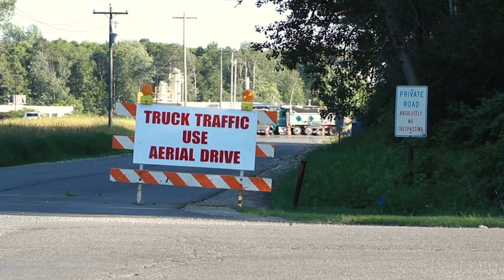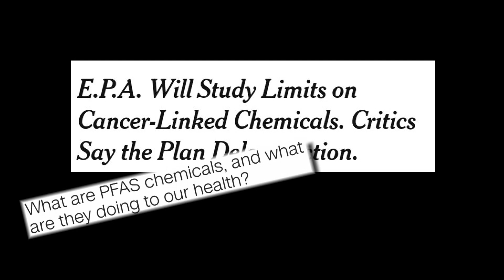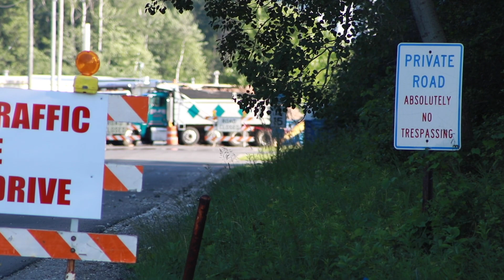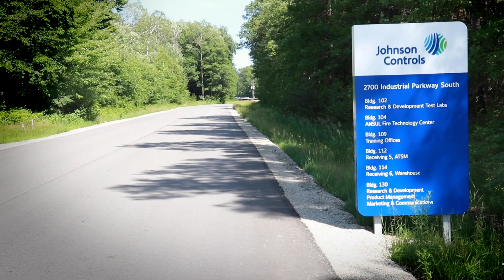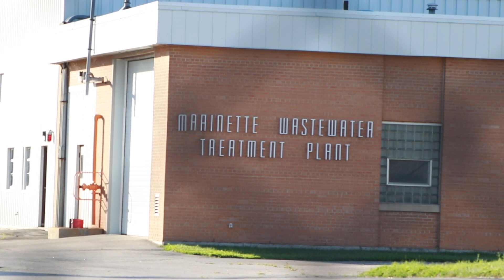A Crisis of Contamination (Full Video)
Marinette, Wisconsin, is a community beloved by residents. But it quickly became the center of attention when it was learned that a type of chemical called PFAS--a danger to human health--was entering the water.

We follow residents of Northeast Wisconsin impacted by PFAS pollution in their water, and follow their efforts to find answers to this growing problem.